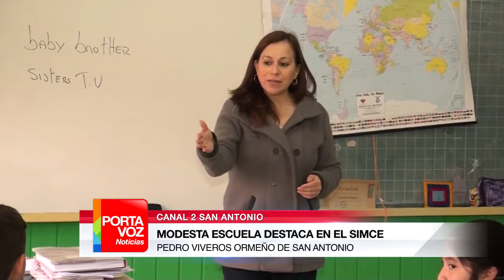Modesta escuela de San Antonio destaca en el Simce